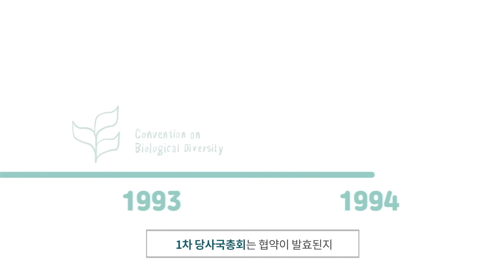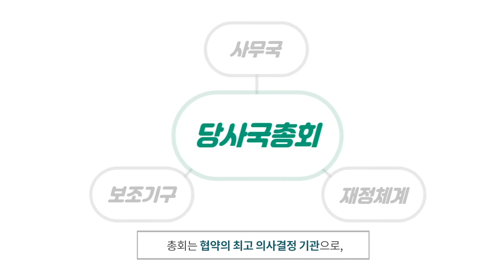25화 생물다양성협약의 심장, 당사국 총회! 1편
당사국총회는 생물다양성협약의 최고 결정기관입니다. 이번 화에서는 당사국총회 개최와 권한을 알아볼게요!

출처:
• 14th Convention on Biological Diversity Conference of the Parties (COP 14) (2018)
• China Daily, "Kunming prepares to host biodiversity conference"`
• Arrangements for meetings f the United Nations Convention on Biological Diversity (2020)